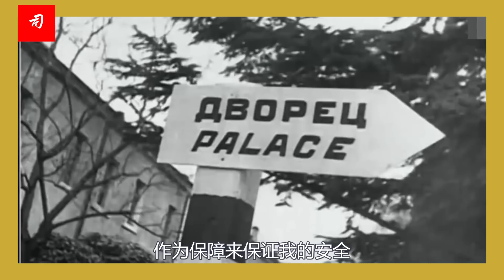司马会客厅 | 苏浩教授：欧洲旧贵族上演高难度杂技